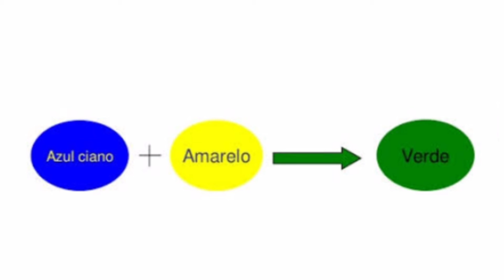Os pingos e as cores Mary França no canal do Ledson Aldrovandi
Os pingos vão nos ensinar como é mágico o mundo das cores e suas intimidades de combinações.